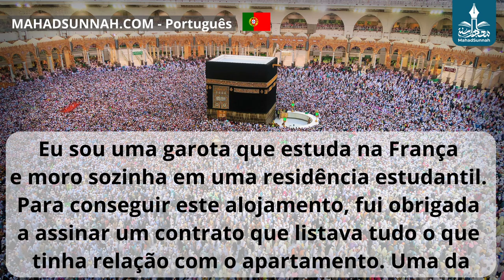Um Estudante Universitário Pergunta Sobre Alugar Um Apartamento Sem O Consentimento Do Proprietário